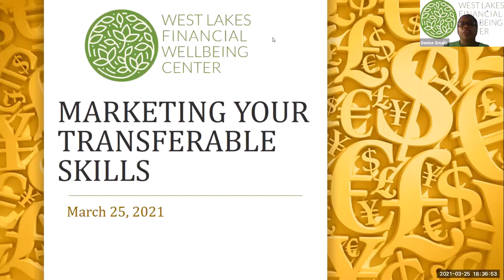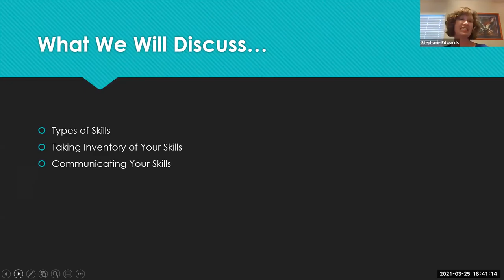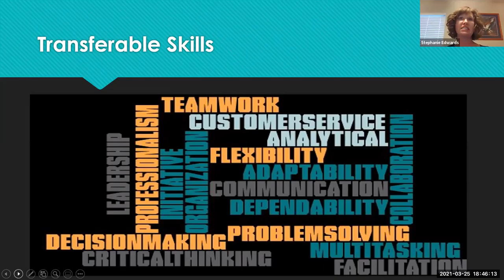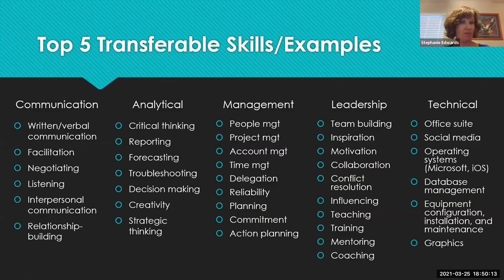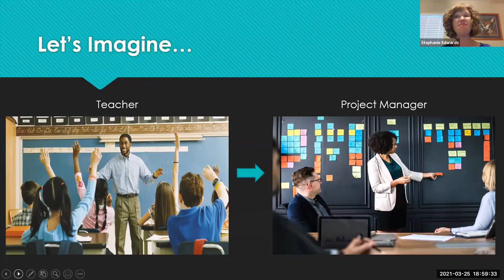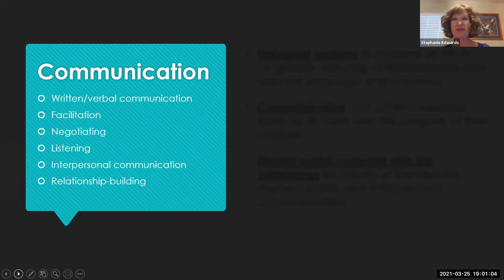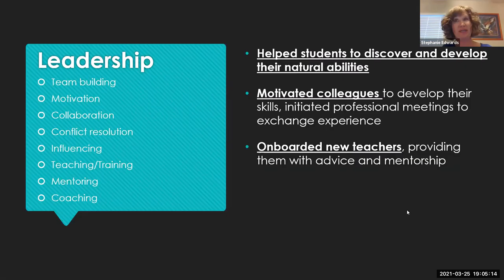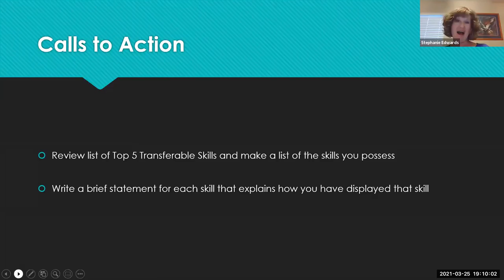Marketing Transferable Skills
Transferable skills are proficiencies that are useful in a variety of jobs and industries and can be obtained through things you do in your day-to-day life like working, volunteering or attending school. You likely already possess many transferable skills employers value, like organization, communication, relationship building or attention to detail and it is your responsibility to know what these skills are and then highlight them throughout your resume and during the interview. This session will review the following related to your skills that will enable you to showcase your transferable skills:

• Types of Skills
• Taking Inventory of Your Skills
• Building Skills
• Communicating Your Skills